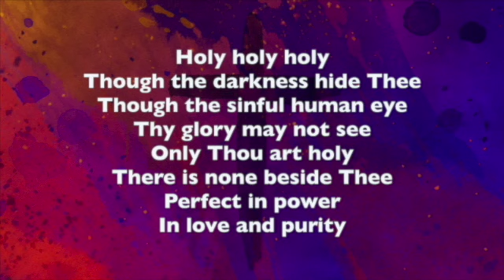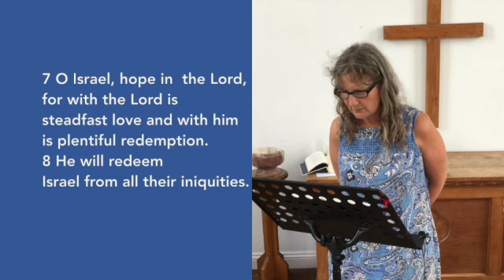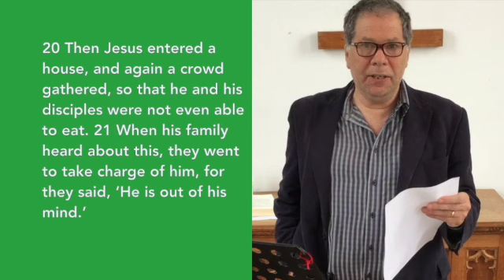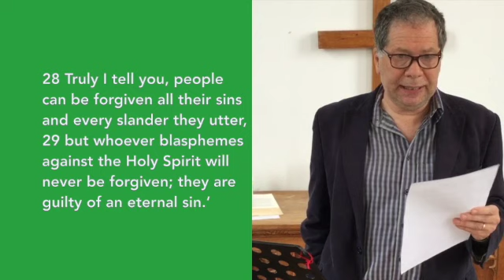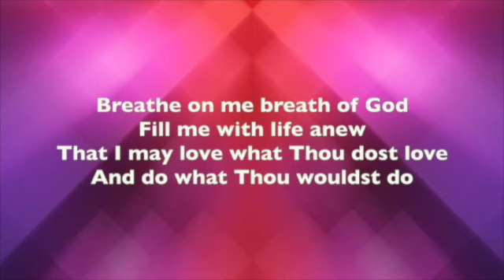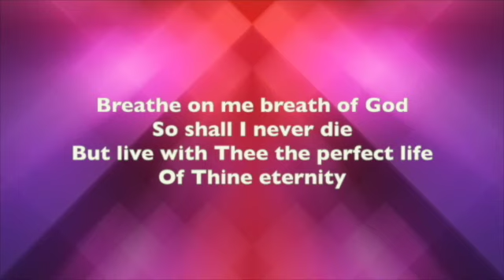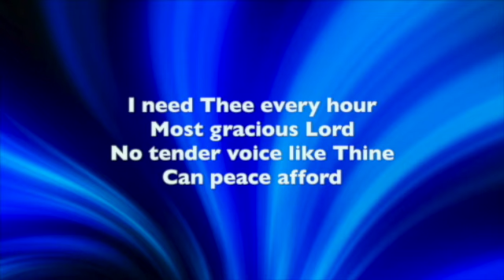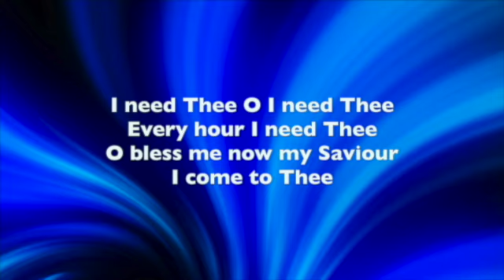6 June 2021 Digital Worship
Led by Bethany Shimmin for Somerset Mendip Circuit

Arranged by David Knight. Sung by David Knight and Anna Baker for CCMC

Recorded by David Knight for CCMC
CCLI Song # 99481
Edwin Hatch | Robert Jackson

CCLI Song # 78811
Annie Sherwood Hawks | Robert Lowry